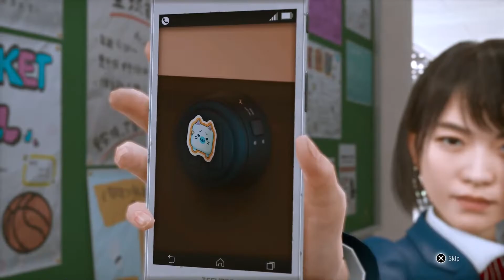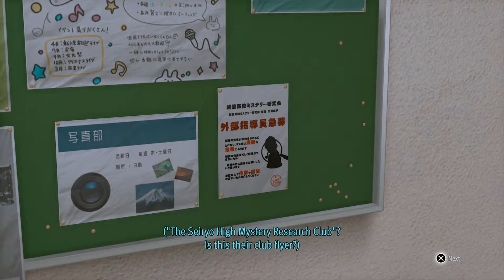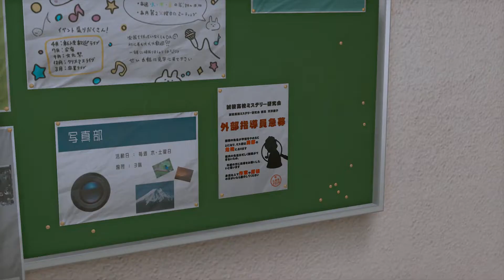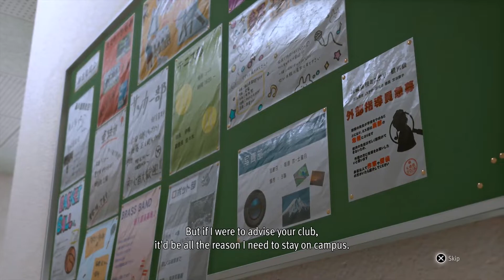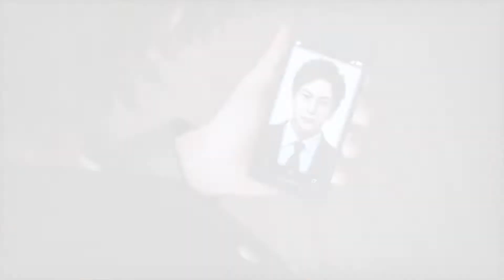Lost Judgment Chapter 2: Vicious Cycle No Commentary